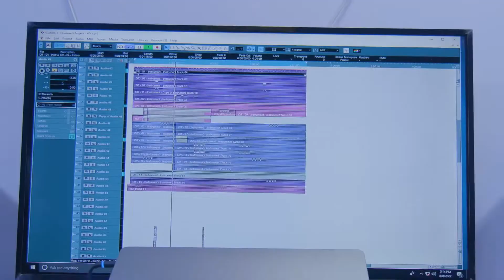Striker De Donzy - Capability [Official Video].